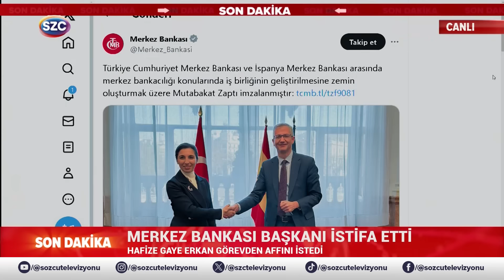Deniz Zeyrek Yeni Merkez Bankası Başkanını Açıkladı! Hafize Gaye Erkan'dan Sonra O Gelecek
Hafize Gaye Erkan İstifa Etti! Deniz Zeyrek Yeni Merkez Bankası Başkanını Açıkladı

Digiturk: 60
D-smart: 93
Turkcell TV Plus: 69
Tivibu: 69
Türksat Kablo TV: 76